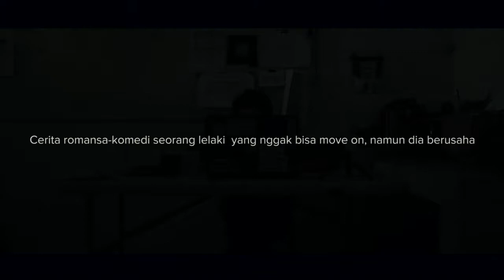PART 1 - Nanti Aku Akan Cerita Tentang Dia | Live Again, Love Again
inoura membahas tentang perspektif gagal move on yang dialami oleh salah satu anggota timnya. Bercerita tentang E yang gagal move on selama 5 tahun dan pada akhirnya menemukan sebuah cara untuk melawan hal itu.

Bagian Pertama :
E yang sudah 5 tahun gagal move on dan mendengar berbagai macam cara dan pandangan orang lain terhadap hal yang dia anggap bodoh ini akhirnya berniat untuk move on dari mantannya di awal tahun 2018.

メイン・テーマ Jazz Arrangement | 植松伸夫 | SQUARE ENIX JAZZ -FINAL FANTASY-

Gear :
1. Canon EOS M3 KIT EF M 15-45 MM IS
2. JJC DSLR Microphone MIC 1